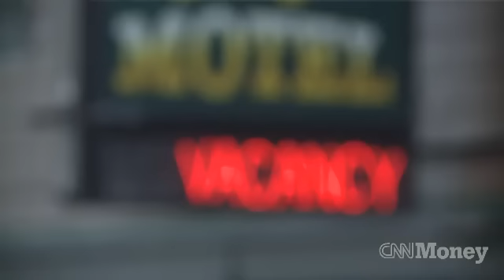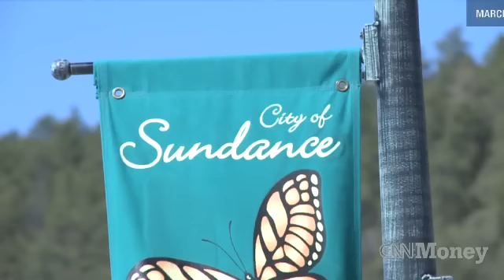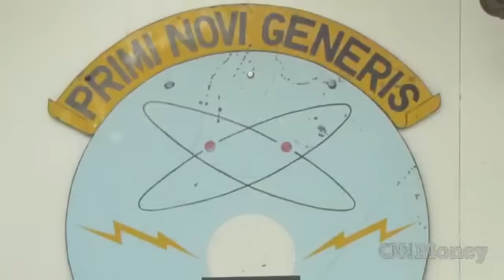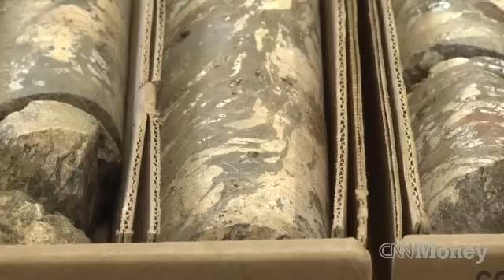China rare earth dispute strikes Wyoming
A rare earth mine proposed near Sundance, Wyo., could change both the small town and the China-dominated trade.